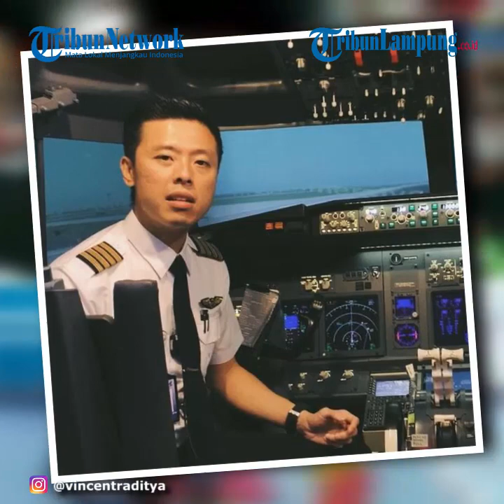Kapten Vincent Bikin Konten Jatuhnya Sriwijaya Air, Melanie Subono : Lumayan Ya Duitnya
TRIBUNLAMPUNG.CO.ID -- Jatuhnya pesawat Sriwijaya Air SJ 182 rute Jakarta-Pontianak di perairan Kepulauan Seribu dekat Pulau Laki, Sabtu (9/1/2021) menuai sorotan dari pilot sekaligus Youtuber, Vincent Raditya.
Saat itu, Vincent Raditya turut serta membuat konten Youtube tentang analisa data dan kondisi pesawat Sriwijaya Air SJ 182.
Bahkan, Vincent Raditya sampai terjun ke lokasi jatuhnya pesawat Sriwijaya Air SJ 182 untuk melakukan penulusuran.
Rupanya hal tersebut menuai kritik pedas dari artis Melanie Subono.
Dipantau Grid.ID melalui media sosialnya, Melanie Subono memposting layar yang menunjukkan Youtube Vincent Raditya yang tengah melakukan penulusuran di perairan Kepulauan Seribu.
Tak lupa Melanie Subono menuliskan caption yang berisi kritik pedas kepada Vincent Raditya.
"Karet gelang dikasih nyawa. Bikin konten. Sesama pilot padahal," tulis Melanie Subono saat dikutip Grid.ID di Instagram, Senin (11/1/2021).
Di samping itu, Melanie Subono juga membahas perihal pundi-pundi uang yang didapatkan Vincent Raditya demi konten.
"Mbo nunggu seminggu dua minggu dulu gitu bang. Mayan sih duit hasil monitize Youtube nya," tutup Melanie Subono.